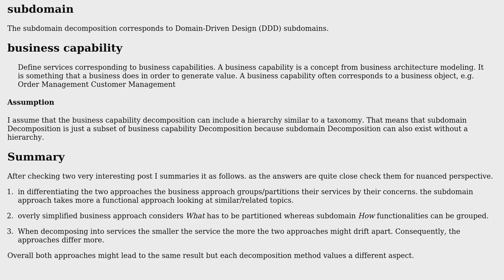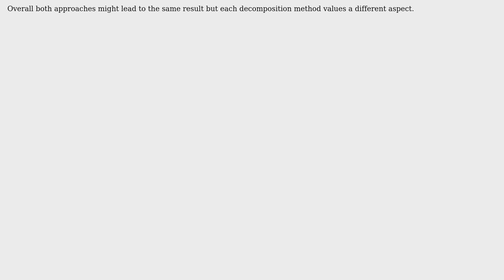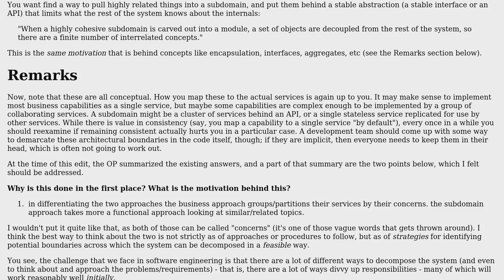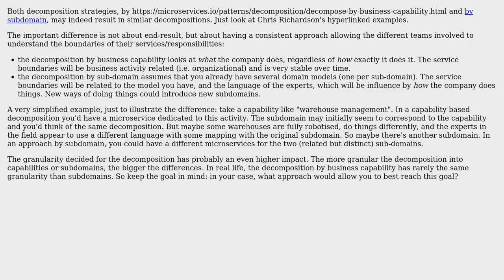What is the difference between business capability and subdomain Decomposition in microservices?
Software Engineering: What is the difference between business capability and subdomain Decomposition in microservices?

With thanks & praise to God, and with thanks to the many people who have made this project possible! | Content (except music & images) licensed under CC BY-SA | Music | Images & others | With thanks to user Filip Milovanovic user Christophe user A.Dumas and the Stack Exchange Network Trademarks are property of their respective owners. You are responsible for your own actions.